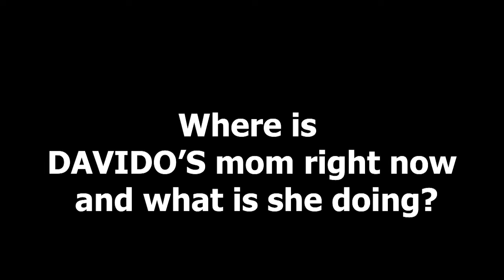Davido's Mum | All you need to know Has been Exposed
Meet Davido’s biological mother, Dr. Veronica Hailey Imade.
Find out why he named his two daughters after her – Aurora Imade Adeleke (9 yrs old, born by Sophia Momodu) and Hailey Veronica Adeleke (7yeara old, born by Amanda Brown)
Dr. Veronica Hailey Imade Adeleke was a Nigerian Singer, Doctor and lecturer at Babcock University.
mother of a Nigerian Afro singer.
She gave birth to him on November 21st, 1992 in Atlanta, Georgia, USA. The family of Adeleke family would later move back to their native country.
The late mother of the popular Nigerian superstar was a music lover, just like her son. In the 90s, she had a brilliant music career and owned a record label. She was also part of a band named “David’s Band.”
Aside from that, she also had a security company named after her son, which was called “David’s security”.
Veronica Imade met the father of Davido, the influential billionaire Adedeji Adeleke in the 80s. They fell in love and got married. Together, Veronica and Adedeji had two children: David and Sharon.
Her husband, Mr. Adeleke was a donor at Babcock University, where she was a lecturer. At the university, people loved and respected her for who she was – a very bright and loving woman.
On the 6th of March, 2003, an unfortunate incident occurred which left everyone in shock. Davido’s beautiful mother passed away and was coincidentally the 40th birthday of her husband Adedeji Adeleke. She was only 39 years old.
According to Urbanlife, she went to the church in the morning for service and when she came back, she locked herself in a room. A few hours later, she was found dead in her apartment.
The funeral of Veronica Adeleke was held soon after her tragic passing, and her band, “David’s Band”, played there.
It is not surprising that her son decided to pursue a career in music and became successful at it